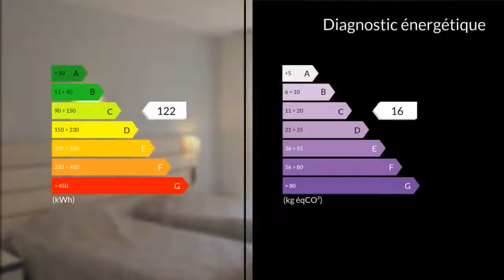A louer - Appartement - Cazaubon (32150) - 1 pièce - 22m²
Nathalie Jourdan vous propose dans une résidence trois étoiles située à 120 m des Thermes et à 20 m de la pharmacie, sur deux étages avec ascenseur, parking privatif, un studio de 22 m2, au rez de chaussée, avec balcon et vue sur piscine. Il se compose de la façon suivante : Une cuisine séparée de 6.29 m2 avec 2 plaques vitro, mini-four, micro-onde, réfrigérateur, cocotte-minute, ustensiles de cuisine, cafetière électrique, grille-pain, fer à repasser, planche à repasser, aspirateur, etcUne pièce à vivre avec 2 lits 90 électriques grand confort brevetés RELAX, label sanitized" de 14.88 m2 Une Salle d'eau avec lavabo, douche, radiateur sèche-serviettes, W.C de 3.20 m2 Table et chaises de cuisine, 2 fauteuils, placard-penderie.Une terrasse couverte de 4.75 m2 exposée est.TV écran plat HD 82 cm SAT/TNT. Clim. individuelle.Espace gym, Wifi, Piscine, Solarium, buanderie.Tarif du loyer pour 21 jours :Mars et novembre : 495 EAvril, mai et octobre : 540 EJuin, juillet, août et septembre : 580 EMme Nathalie JOURDAN 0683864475 / 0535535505poste9957 Agent commercial indépendant du réseau national clairimmo Maxihome N° RSAC : 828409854 - Ville du greffe : RSAC MONT DE MARSAN"